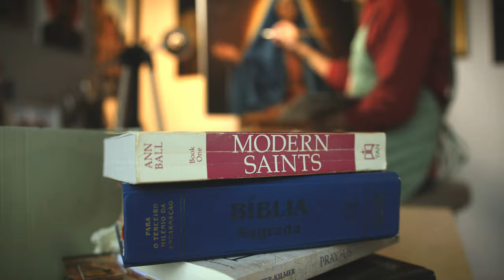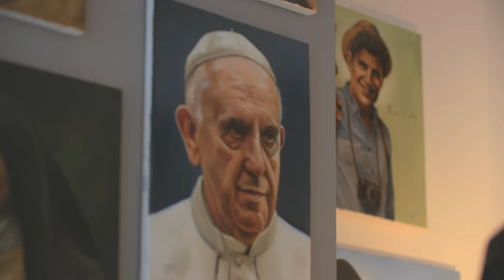Ruben Ferreira Sacred Art Documentary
Ruben Ferreira lives and paints in London, and sees himself as a modern missionary, spreading the gospel through his art.  His studio is his “convent cell” where each painting become part of his prayers and communion with the Saints, Mother Mary and God.
He gives workshops and inspirational talks across the world on Art, Creativity and Faith. He speaks on how Art can change hearts and mentalities, teaching us the value and uniqueness of each human being.
For painter Ruben Ferreira, Sacred Art needs to be a place of encounter, showing humanity, closeness, and the presence of God today, in our times and daily lives. Art should provoke, and wake the accommodated or indifferent hearts for a reality as alive today as it was 2000 years ago. God is with us.

Project: Ruben Ferreira Documentary
Production: Creative Movie Solutions
Filmed & Directed by Renato Guerra